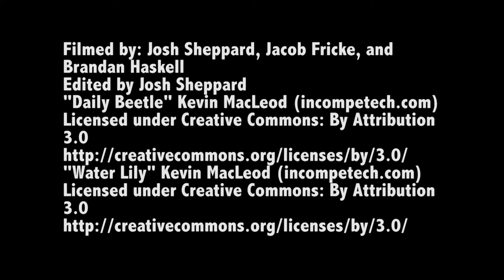2015 Centralia Homecoming Parade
Filmed by: Joshua Sheppard, Jacob Fricke, Brandan Haskell
Edited by: Joshua Sheppard